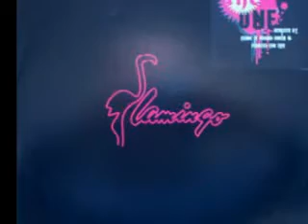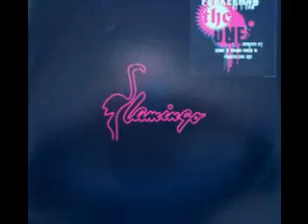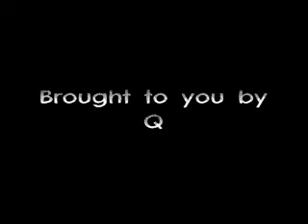Baggi Begovic feat. Funkerman - Good God soul conspiracy mix